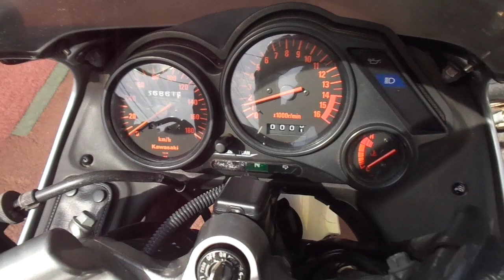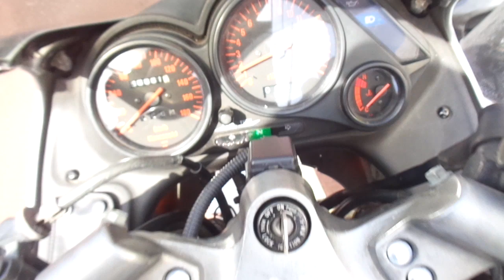ZZR250 1999年 中古車 バイクショップ名:アットバイク